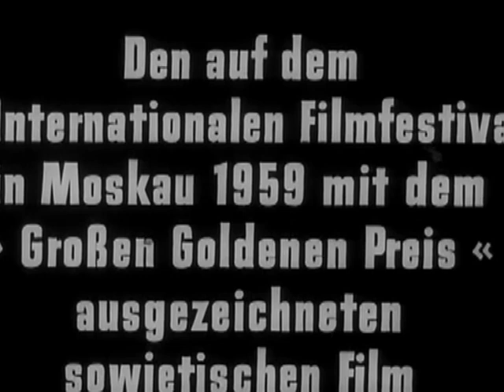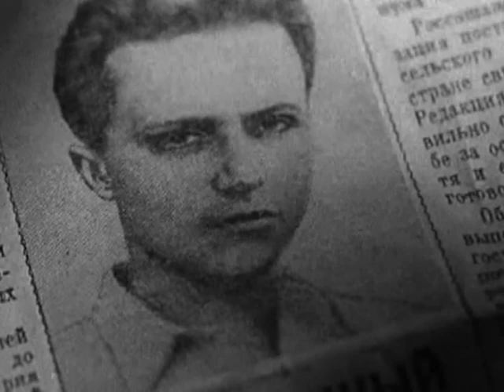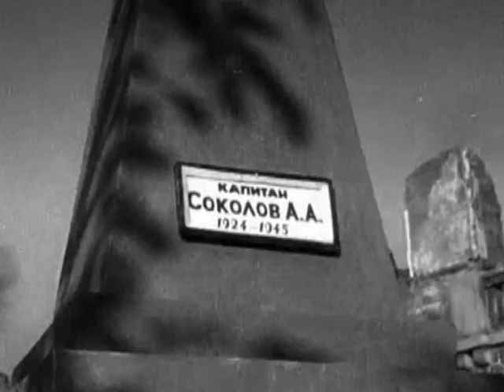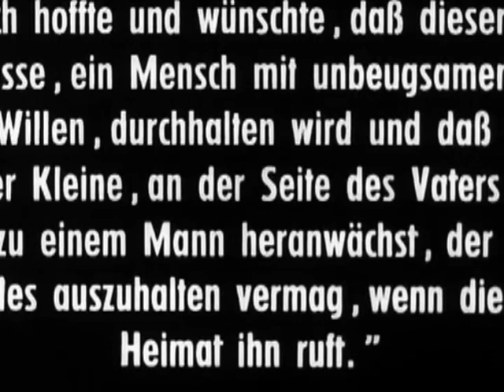1941 - 1945 im großen Vaterländischen Krieg -Ein Menschenschicksal...aktueller denn je, Frieden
Ich war im Kinderheim Ermlitz mit 15 Jahren der Filmvorführer,
habe diesen Film viele male zeigen müssen, alle Kinder mussten ihn anschauen.
Filmzeit war immer Sonntag nach dem Frühstück.
Viele Schausspieler haben uns damals auch im Heim besucht,
Jacky Schwarz "Ich war 19", Günter Simon "Thälmann-Sohn seiner Klasse"
Kurt Maetzig "Regiesseur" und viele andere auch russische Schauspieler waren dabei.